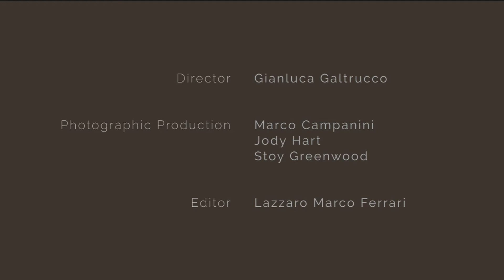The Making of